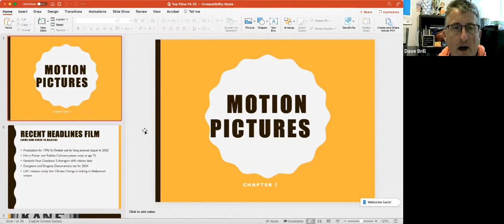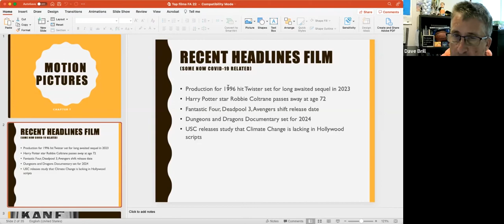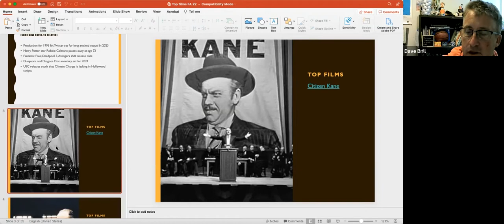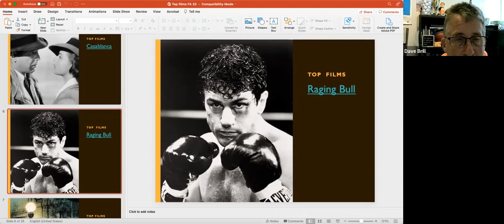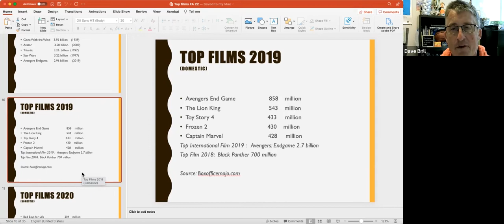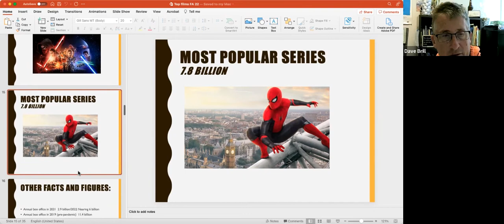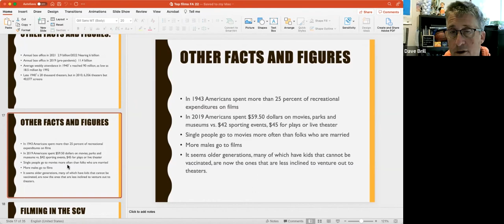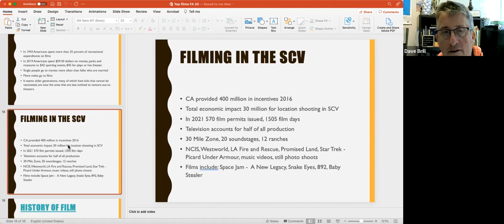CHAPTER 7 PART 1 FA22 UDPATE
This is Part 1 of Chapter 7, Movies and Power of Images. Topics include, top Films, Box Office data, and how the 30 mile zone relates to Santa Clarita.